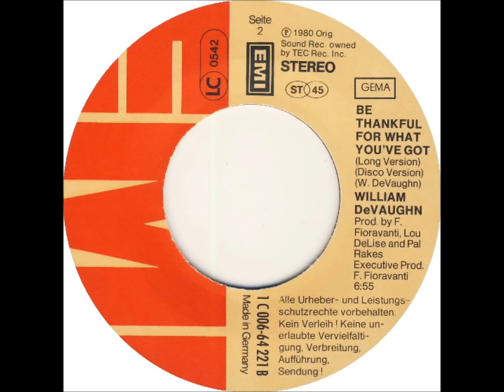William DeVaughn - Be Thankful For What You've Got (Dj ''S'' Rework)